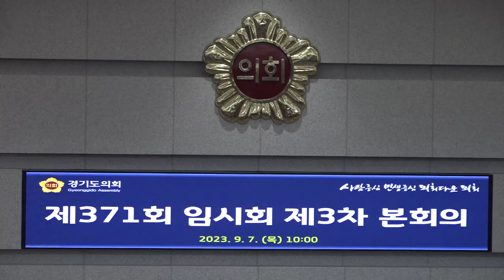경기도 균형발전 위해 지역 간 이익 조정 촉구” 5분 자유발언 펼쳐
[양해용 기자]=서광범(국민의힘, 여주1) 경기도의원은 7일 제371회 임시회 제3차 본회의 5분 자유발언을 통해 “행복도시 희망 여주시와 경기도의 균형발전”이라는 주제로 발언하였다.